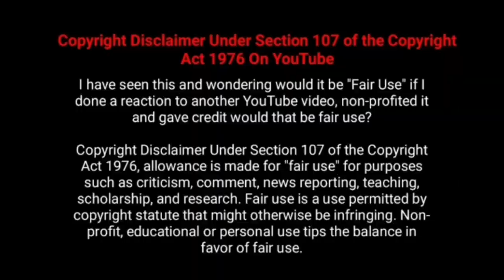RRR Movie 8th Day Worldwide Official Box Office Collection Reports - RRR Day 8 Collection- Eight Day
RRR 2022 Tamil,Hindi, Telugu, Kannada  Movie  8th Day Worldwide Total Box office Collection Reports Analysis and Status  - Hit or Flop

Junior NTR, Ram Charan , Alia Bhatt, Ajay Devgan , S.S.Rajamouli RRR Movie Got Excellent Review From Critics and also Public Response Is Too Good.

ஆர்ஆர்ஆர்  படத்தின் 8ஆம் நாள் பாக்ஸ் ஆபிஸ் வசூல் - ராம் சரண் , ஜூனியர் என்.டி.ஆர், எஸ்.எஸ்.ராஜமௌலி